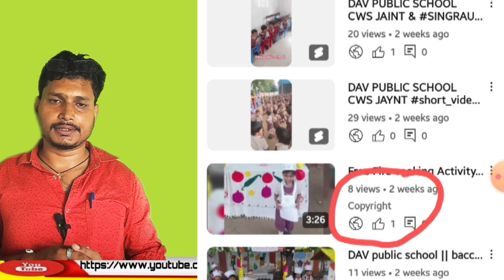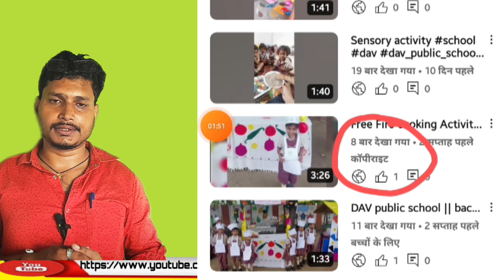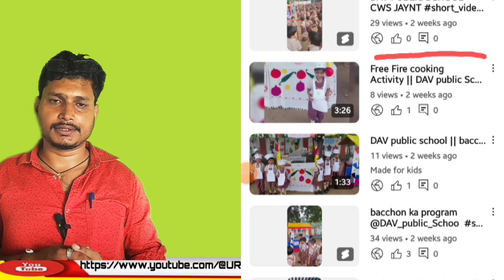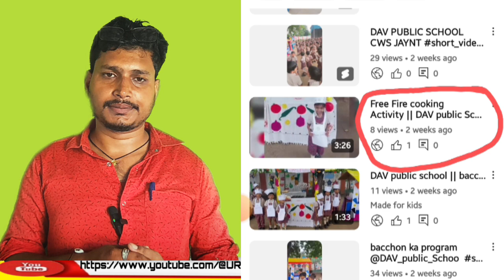1 मिनट में हटाए कॉपीराइट || कैसे हटाए वीडियो से कॉपीराइट || video se copyright hatana jaane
doston aapko video mein YouTube per video upload hue hue Ho jismein copyright a jata hai usko hatane ka naya Tarika humne batane ka prayas Kiya hai

taig
copyright tricks || the time into mein copyright || trending video || new video || all the best video ||